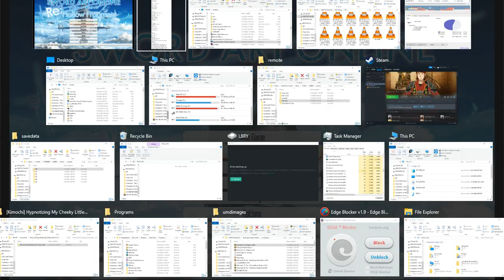SAO RE HF ソードアート・オンライン －ホロウ・フラグメント－ PC Part 234 Clearing Floor 100 with Yui Pick End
Of course, the previous part got CRSed so it won't be on only on YouTube. As expected, the Daughter quickly returns to her parents.

I had to postpone my planned 2nd set of uploads due to my racing against the clock on Steam's supposed discontinuation of support for Steam in Windows 8 So these 100+ uploads will be on SAO RE HF with my 1st Run Complete on Aincrad as well as having the game platinumed now with Some parts on the NG+ also included. My rushing does not seem needed as I can still use what I used in Windows 8 so maybe the loss is only for New Games? This upload set will be 190 vids with a total size of 194 GB which should be done by 12/18/2023 Dang! I still have not achieved my daily goal and do not have the watch time to get my Monetization Back So expect more new uploads soon! Hopefully, those will be my planned 2nd set of uploads followed by the poll I mentioned before.